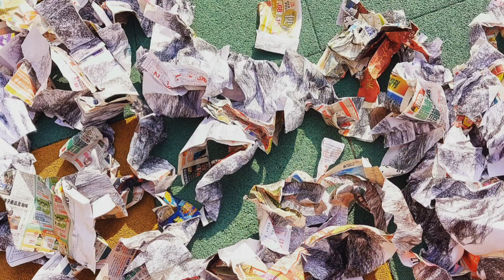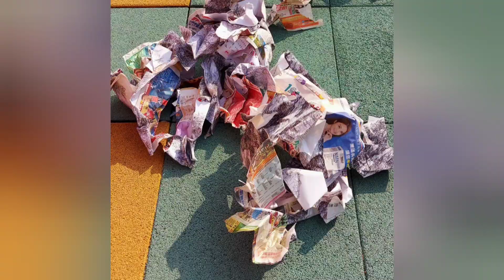paper cutting assembly